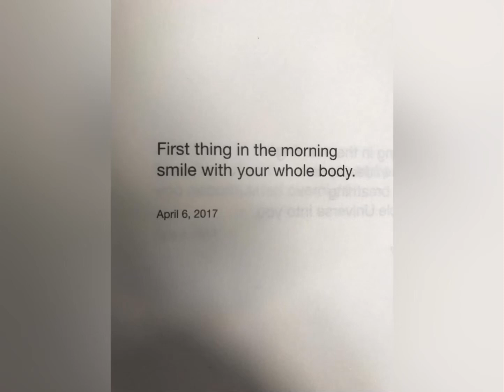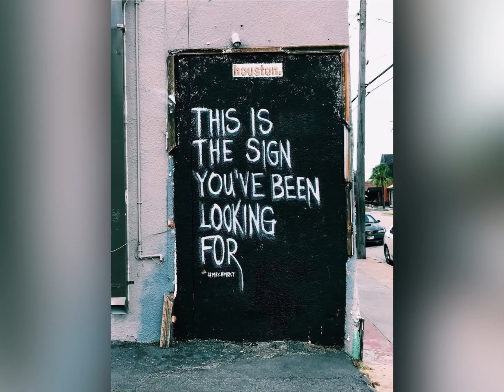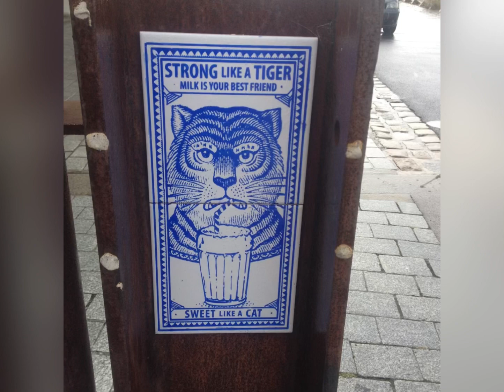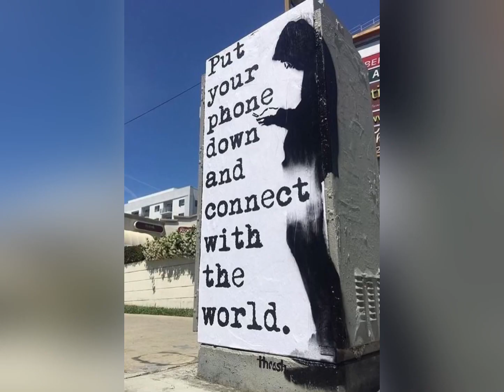Yes it may be (is it so?)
"Yes, it may be (is it so?)" by Johannes Wickert

Support!

Lyrics:
All that is up is also below
The higher you fly the deeper you go
All things must pass
And everything flows
In wisdom, happiness and knowledge
May you always grow
What you reep is
What you sow
That I know no thing
Is all that I am

Is it so?

Know thyself
In deep an’ dance
A world to embrace
And to let go
Do what you do
Within spirit and soul
Freedom still is the highest goal

Is it so?
Is it so?

Is it so?
Is it so?

Lovely to feel
Love’s in the air
Happy to be
Really everywhere
Sound to swing
All across things
Eat to eat
And be a being

Is it so?
Is it so?
Is it so?